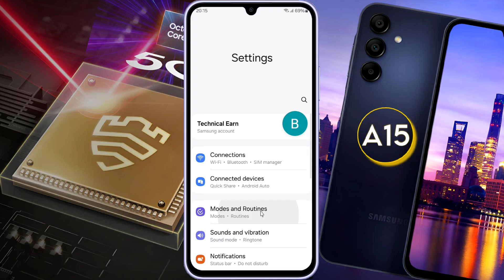Samsung Galaxy A15 App Lock Settings | Samsung A15 5G me App Lock Set Kaise Kare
How to App Lock in Samsung A15 5G | Samsung Galaxy A15 Whatsapp Lock | Application Lock on Samsung Galaxy A15
🅜︎🅞︎🅓︎🅔︎🅛︎ 🅝︎🅐︎🅜︎🅔︎: Samsung Galaxy A15 5G
Ⓟ︎Ⓡ︎Ⓞ︎Ⓑ︎Ⓛ︎Ⓔ︎Ⓜ︎: Application Lock